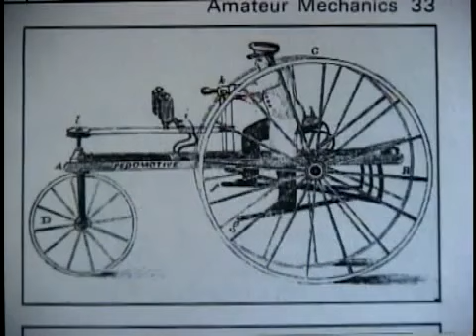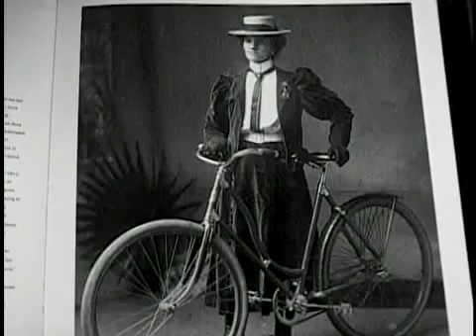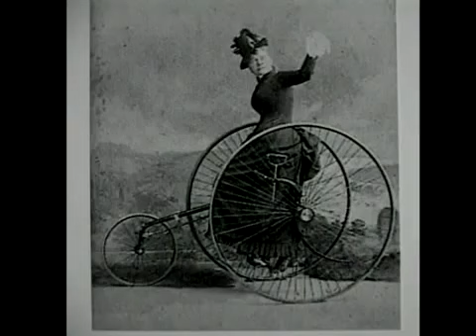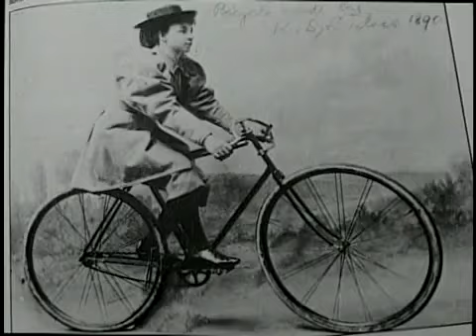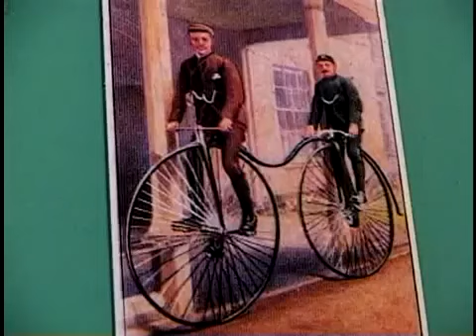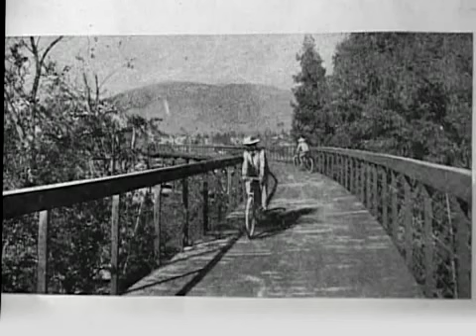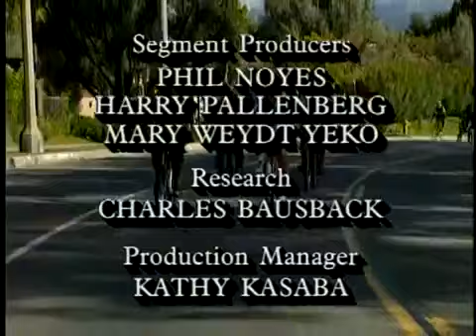California's Gold CrowleyHowser Bicycle History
Huell Howser and Dennis Crowley show and discuss antique bicycles.